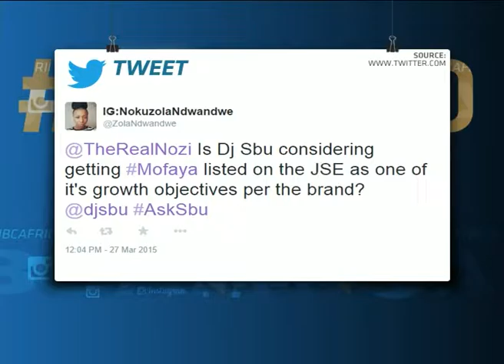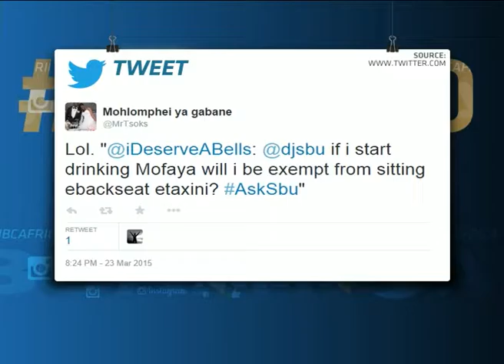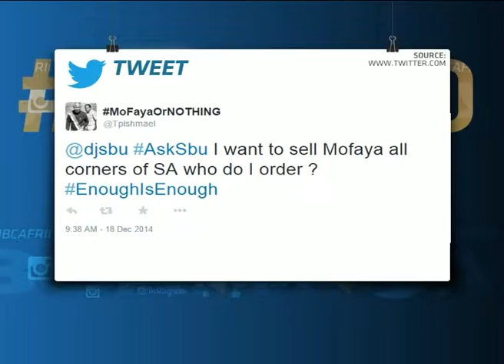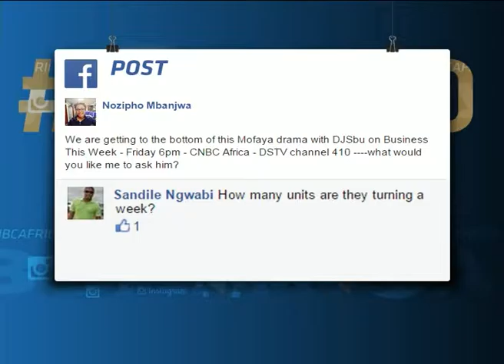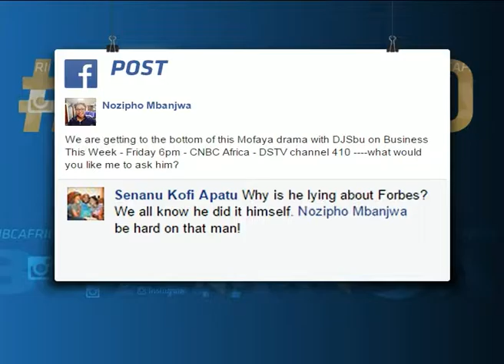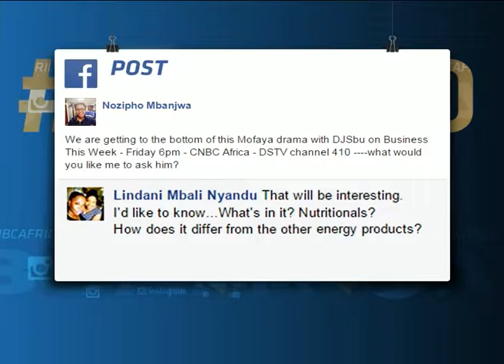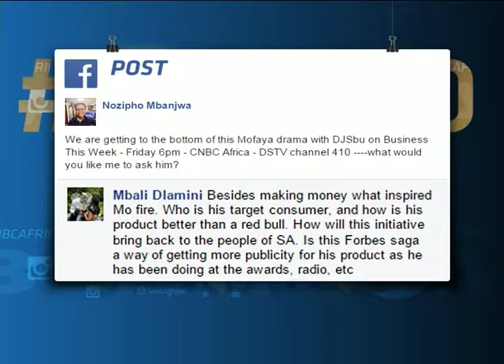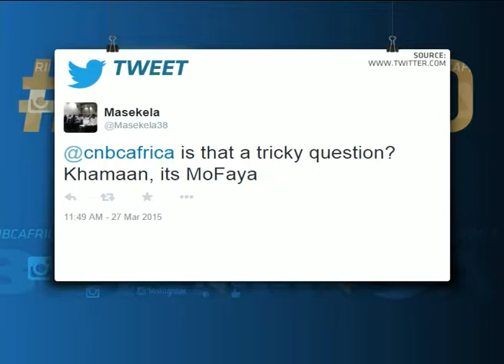DJ Sbu puts to rest the Forbes Africa debacle, reveals his plans for the future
Original Publish Date: || Fri, 27 Mar 2015 15:35:58 GMT || Sbusiso Leope, the man behind MOFAYA, energy drink, tells CNBC Africa how he would respond to an offer from Coke and discusses his future entrepreneurial endeavours.